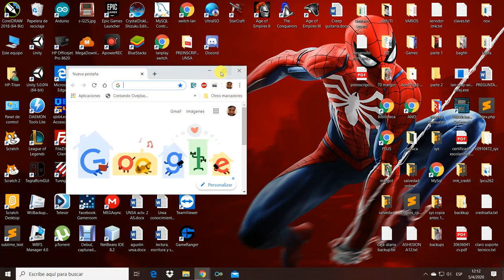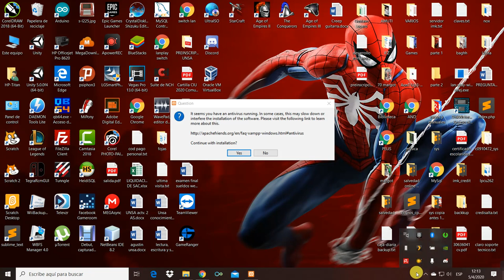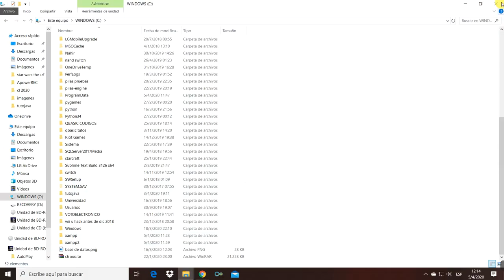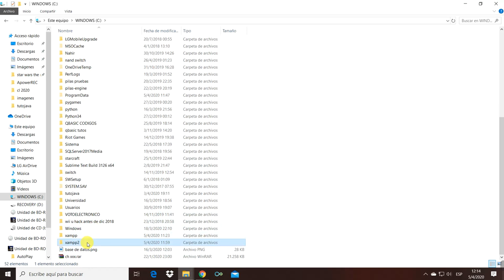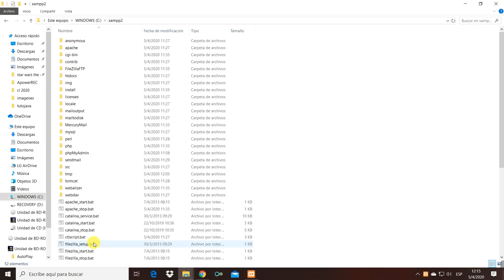03 SGBD Instalacion de apache y mysql